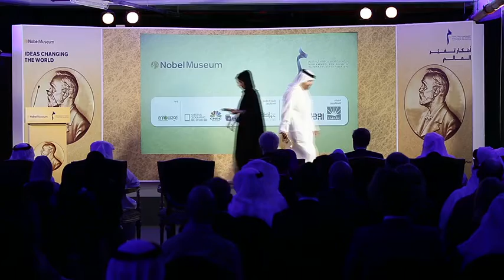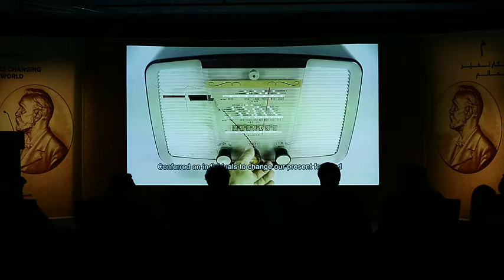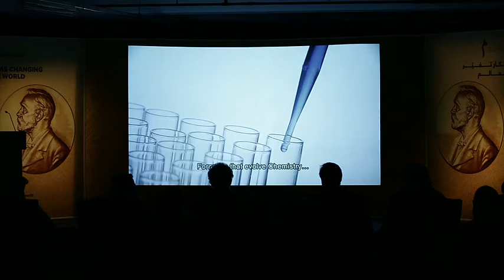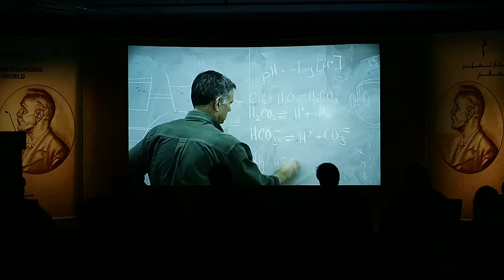Nobel 2015 Annex 2